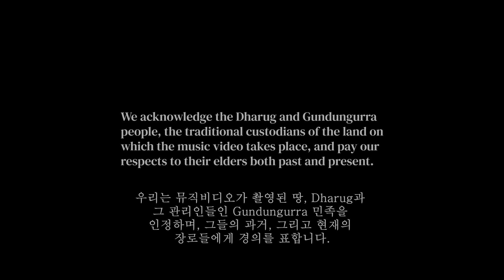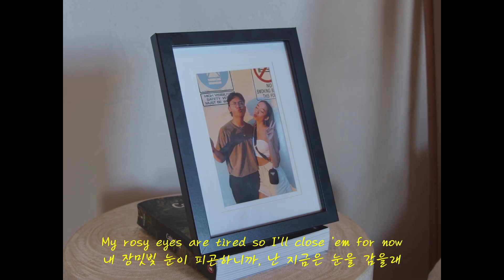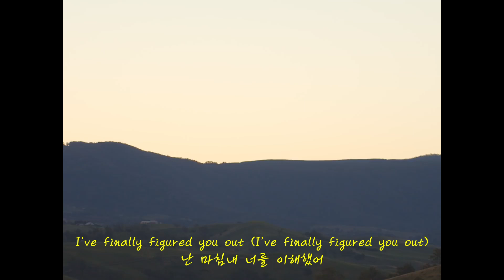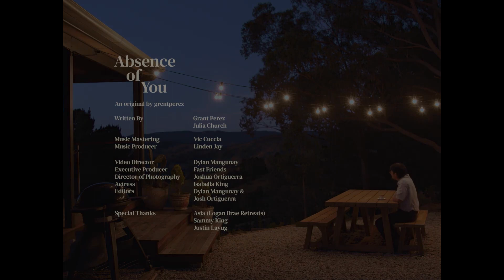Grentperez - Absence Of You [가사번역]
※ 즐거운 설명절 보내세요! 🥰
※ 기존에 차단되었던 플리 영상 차단이 풀렸다는 소식 전해드립니다 히히 😊
※ 장르 : Soul, R&B, Pop

실력 부족으로 어색한 문장과 오역, 의역이 많습니다..
피드백 주시면 감사히 받겠습니다.
본 영상으로 창출되는 수익은 전혀 없습니다.